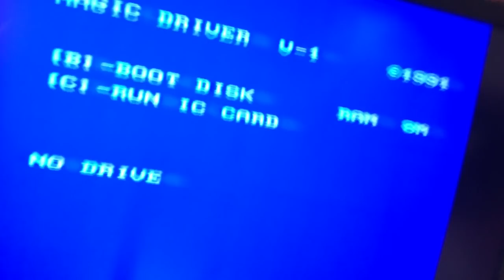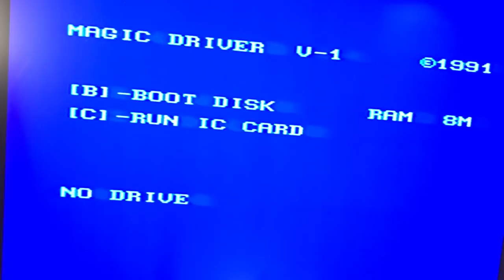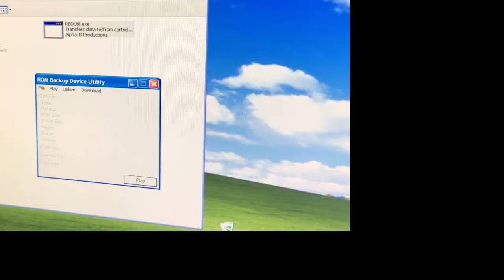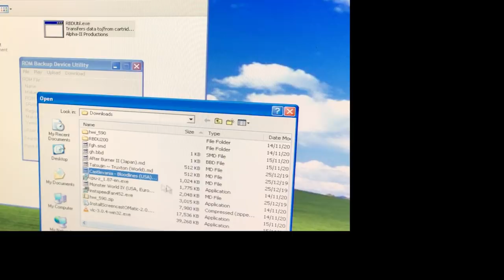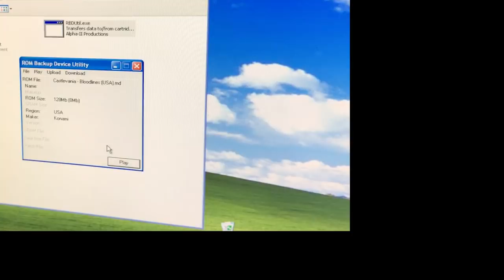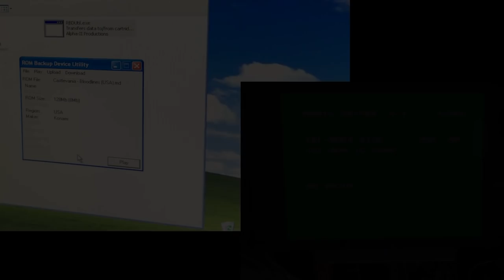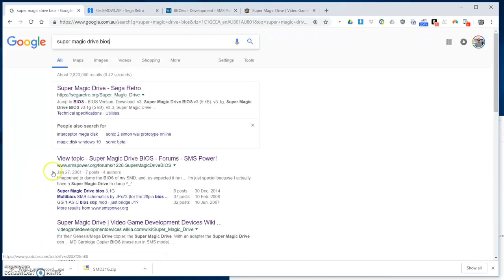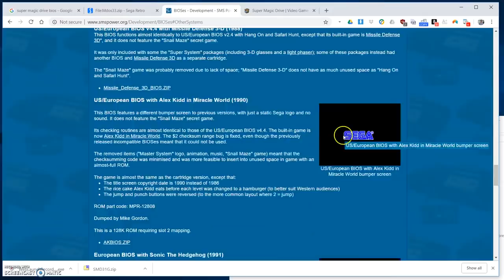Is the Super Magic Drive a cheap Everdrive? How to setup SMD800 - YouTube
We take a look at the Super Magic Drive SMD800 and run through the setup process.

Can the Super Magic Drive be used as an Everdrive alternative? We take a look.

How to setup SMD800 on a PC to load ROMS on real SEGA Mega Drive / Genesis consoles.

Software:

For Windows 10 - uCon64 (I tested this after making the video)

Windows XP - "ROM Backup Device Utility v2.0"
RBDUtil.exe

LPT Cable

Parallel poer LPT PCIE card

The Super Magic Drive, manufactured by Front Far East, is a copier that dumps game cartridge info to four different types of floppy disks or to a PC directly via a parallel port. These files come in SMD format, which in turn can be used on an emulator. In addition, putting different floppy disks in the Super Magic Drive allows them to be playable on the Sega Mega Drive.

It also has features for supporting battery-backed RAM present in some game cartridges, as well as providing functions for disk management. With an adapter, the Super Magic Drive can copy and play SNES games too. Another allows PC Engine games to be copied, but the games have to be loaded from the external disk drive every time instead of being able to play them from the memory. In addition, the Super Magic Drive serves as a Japanese/North American/European ROM converter.